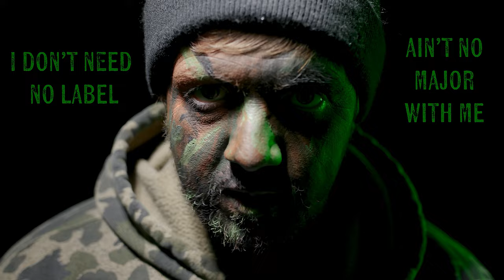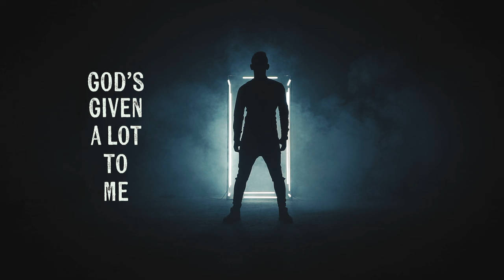Shafer & @GawneMusic & @mattybeats3290 - BORN DIFFERENT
Official Lyric Video for BORN DIFFERENT by Shafer, @GawneMusic & @mattybeats3290

CREDITS
Song by: Shafer
Music Produced by: Matty Beats
Mixed and Mastered by: Dacota G. Fresilli
Video: Aubrey Shafer